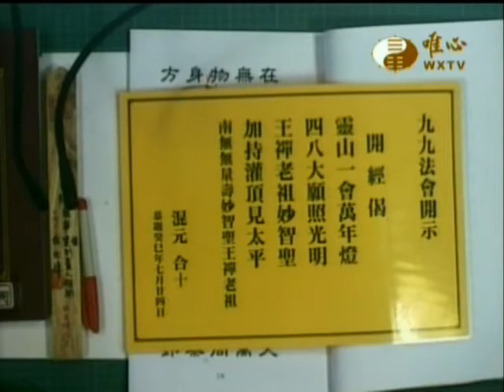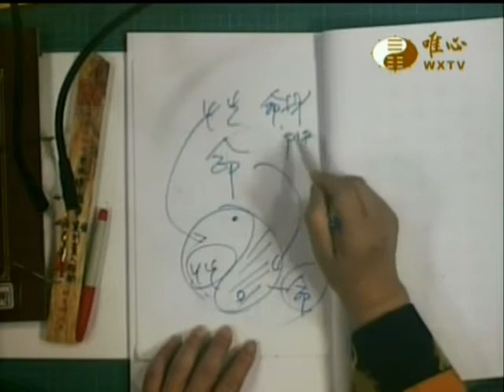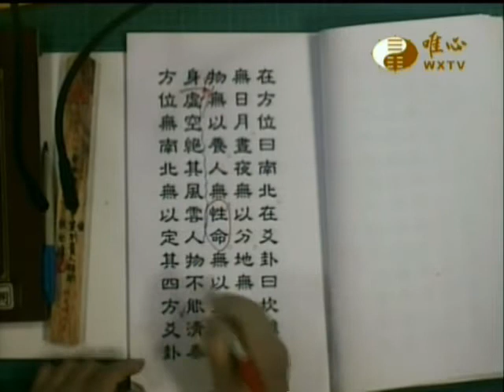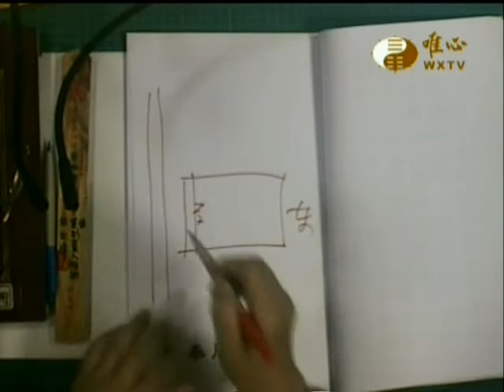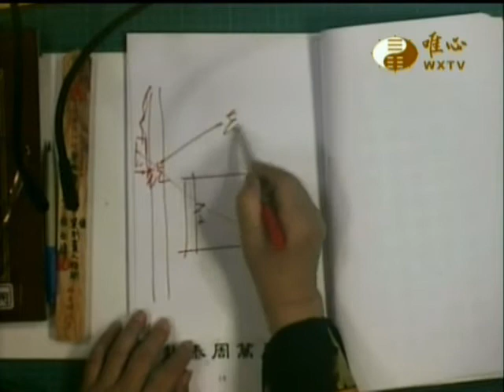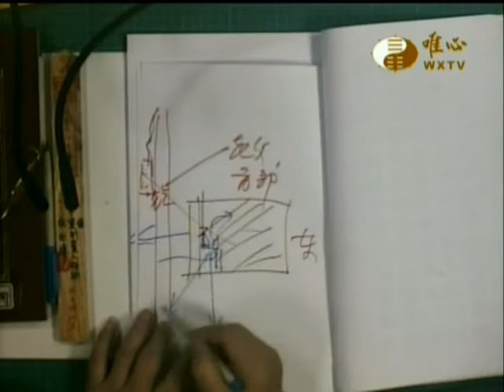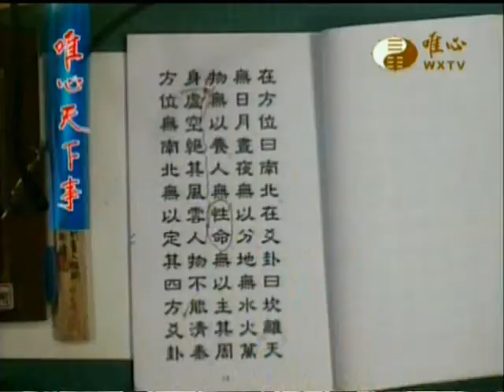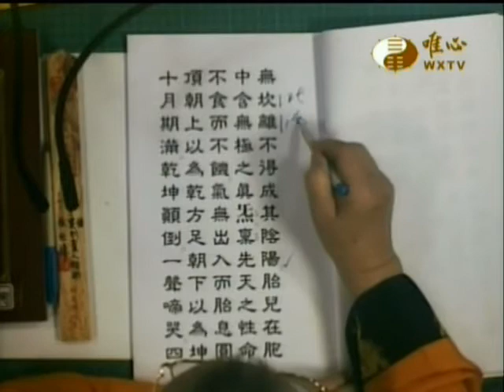王禪老祖玄妙真經(020)